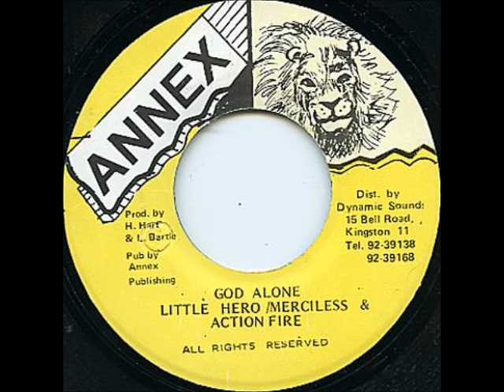God Alone Riddim (Annex)1995 Mix By Djeasy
- check soundcloud for your downloaded mixes
 SKYPE : djeasy77
 BBM   : 75021275

TRACKLIST

1.  God alone  - little hero ,merciless & action fire
2. Seek god  - little hero
3. When di almight come  - merciless
4. Compliment  - action fire
5. Now the woman a bawl  - apachie scratcy
6. Arce of land - dangerous
7. Another one gone  - captain barkey
8. Water run dry  - lukie D